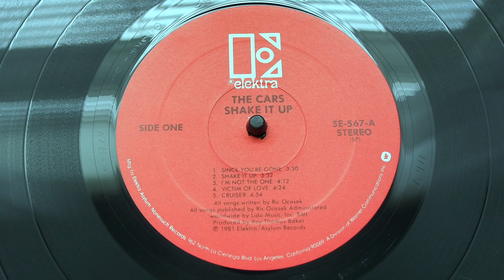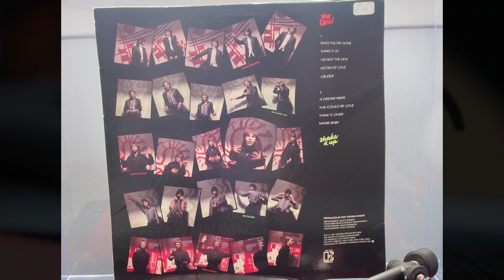The Cars - Cruiser, on vinyl, from the album, “Shake It Up.”